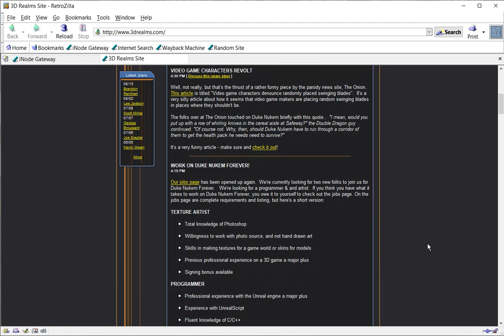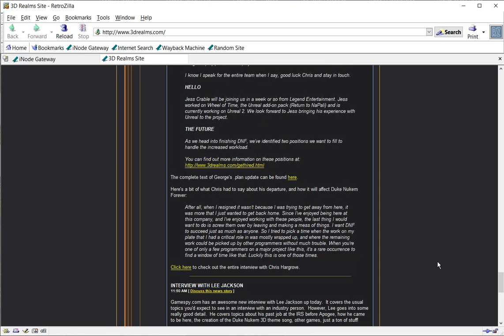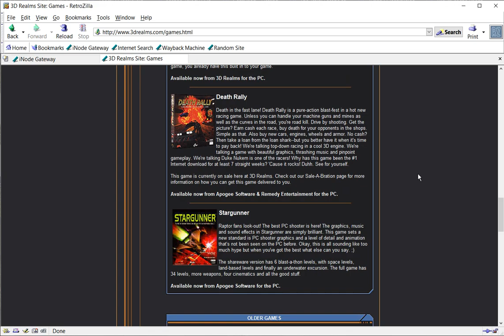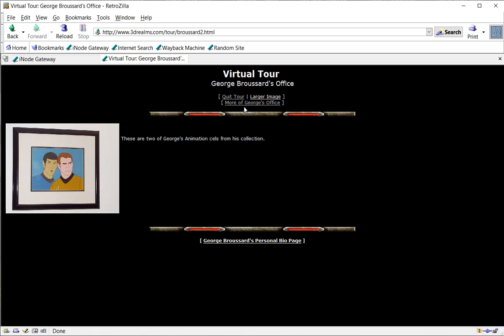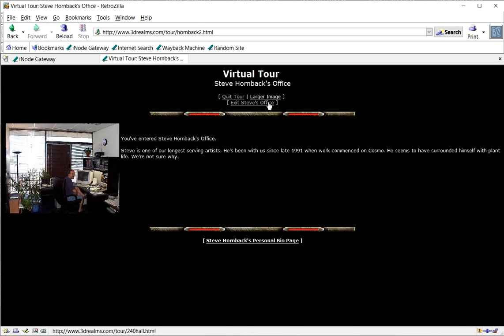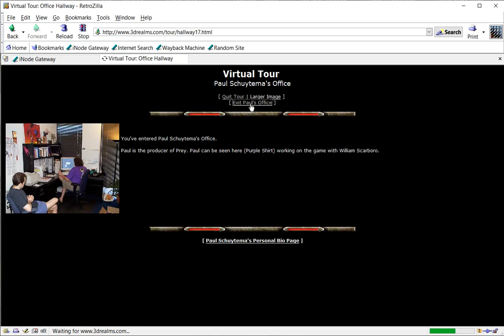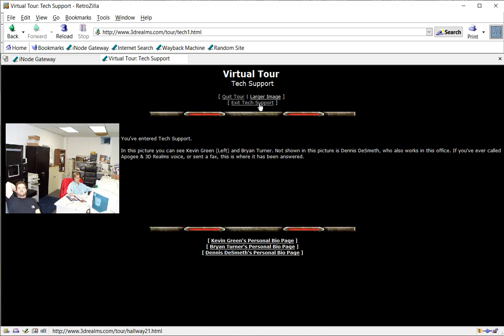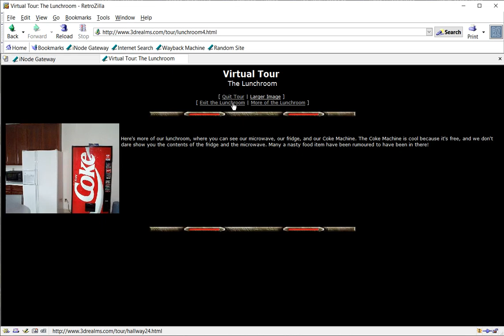(The Old Web) A trip to the past #3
Song: Outrigger